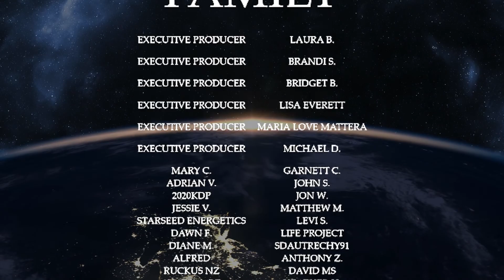Ep 86: The Story of Money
This is a free flow stream of consciousness about understanding the power of the STORY we have about money.  Our personal story has good guys, bad guys and tons of bias.